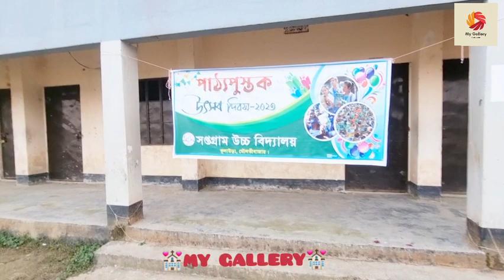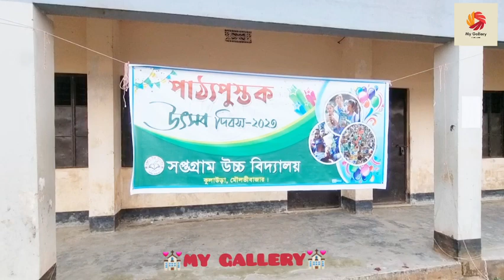💒 বিকালবেলা একটি স্কুলের সৌন্দর্যরূপ 💒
সপ্তগ্রাম উচ্চ বিদ্যালয়- ভূকশিমইল ইউনিয়ন, কুলাউড়া উপজেলা, মৌলভীবাজার।

Your queries.
school video clip
school video caption
school videos for students
beautiful school drawing
beautiful school building